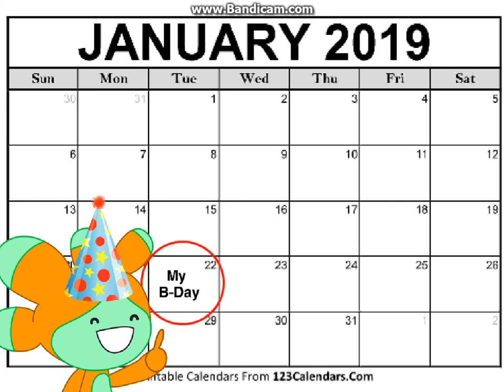Tomorrow Is My Birthday